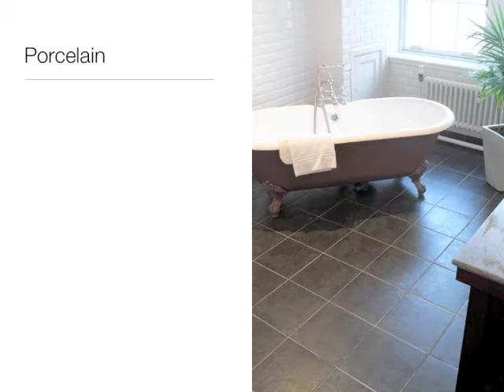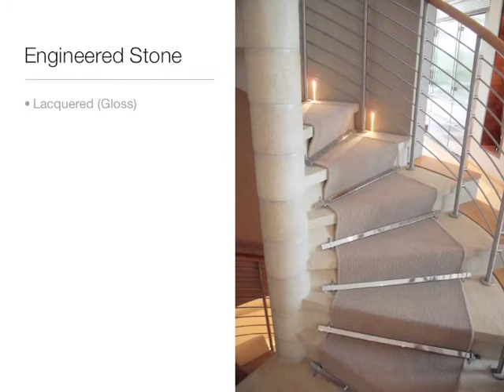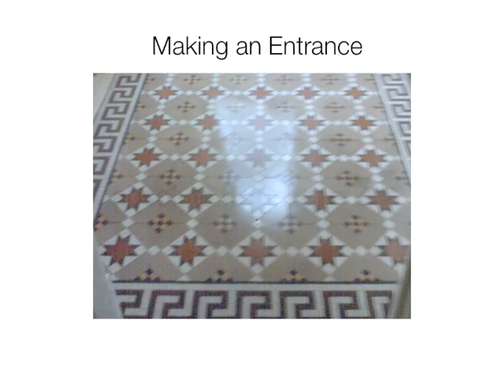Absolute Floorcare Wood, Stone & Tile Floor Restoration Scotland 0800163555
Absolute Floorcare has over 25 years experience in restoration, cleaning and maintenance of wood, limestone, marble, travertine, granite, porcelain, ceramic and victorian tile. You can be assured your floor is in the right hands.

Absolute Floorcare cover the Aberdeen, Dundee, Fife, Edinburgh & Glasgow areas.